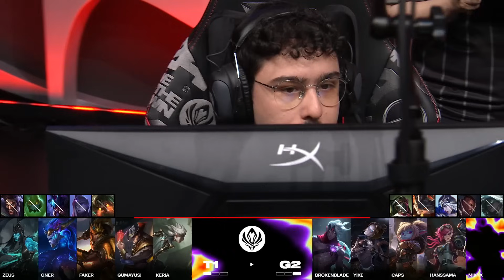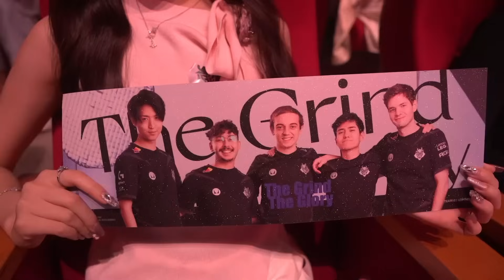G2 vs T1 - Game 3 | Round 1 LoL MSI 2024 Main Stage | G2 Esports vs T1 G3 full game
MSI 2024 T1 vs G2 G3 Lol eSports Mid-Season Invitational 2024 - T1 vs G2 Esports Game 3. MSI 2024 T1 vs G2 VOD.
League of Legends Season 14 Mid-Season Invitational in Chengdu, China.
Third game of the day - G2 Esports vs T1 vs best of 5 Game 3. G2 vs T1 G3.

G2 Esports Line-up:
Broken Blade - top Yasuo
Yike - jungle Vi
Caps - mid Orianna
Hans Sama - bot Varus
MikyX - support Poppy

T1 Line-up:
Zeus - Top Twisted Fate
Oner - Jungle Jarvan IV
Faker - Mid Aurelion Sol
Gumayusi - ADC Kalista
Keria - Support Camille

Patch: 14.8 - Season 14
Game date: 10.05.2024 | 05/10/2024 | May 10th 2024
Game place: Chengdu, China
Casters: Vedius, Cronicler and Medic